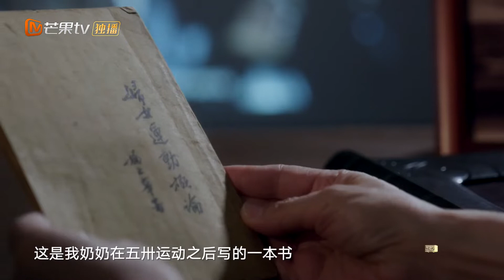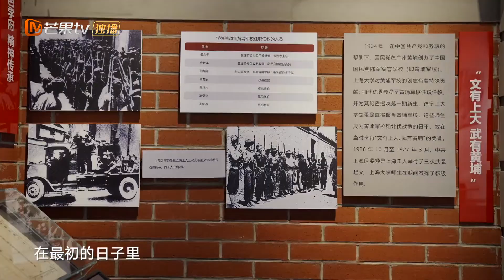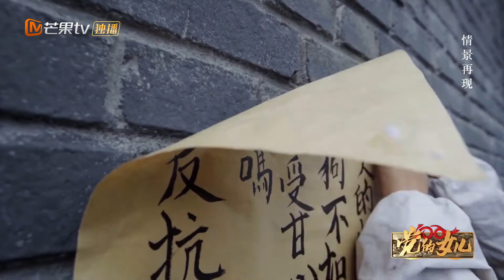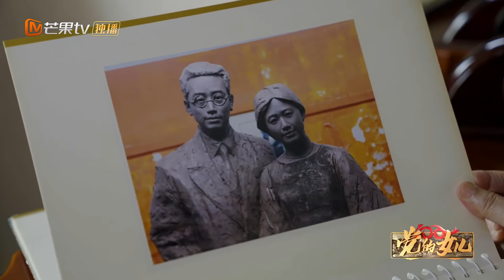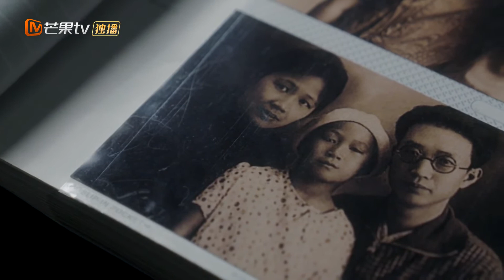《党的女儿 Daughters of the Party》 EP25：杨之华 [Yang Zhihua] 中国妇女运动先驱丨MangoTV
百年风华 初心传承 Centenary Struggle to Usher in a New Journey

简介：1921年中国共产党成立后，女性党员成为引领中国妇女解放、推动中国革命进程的先锋队伍，为促进妇女自我意识觉醒起到重要作用。《党的女儿》选取百年间优秀女党员代表，通过真实记录、情景再现和年轻化语言相融合的表达方式，展现富有家国情怀、勇于担当的女性党员群像。